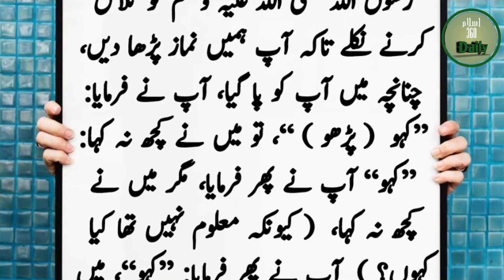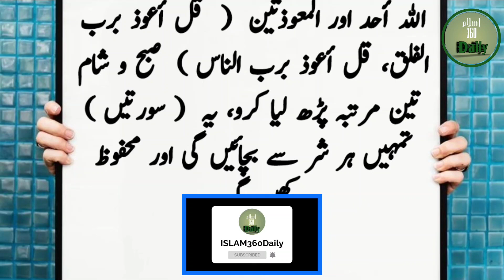Shar SE mehfooz rehny ka Amal aur Dua|naik Amal|wazaif|surah ki tilawat|hadeespak|hadeesvideo|islami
ہم ایک بارش والی سخت تاریک رات میں رسول اللہ صلی اللہ علیہ وسلم کو تلاش کرنے نکلے تاکہ آپ ہمیں نماز پڑھا دیں، چنانچہ میں آپ کو پا گیا، آپ نے فرمایا: ”کہو ( پڑھو ) “، تو میں نے کچھ نہ کہا: ”کہو“ آپ نے پھر فرمایا، مگر میں نے کچھ نہ کہا، ( کیونکہ معلوم نہیں تھا کیا کہوں؟ ) آپ نے پھر فرمایا: ”کہو“، میں نے کہا: کیا کہوں؟ آپ نے فرمایا: قل هو الله أحد اور المعوذتين ( قل أعوذ برب الفلق،‏‏‏‏ قل أعوذ برب الناس ) صبح و شام تین مرتبہ پڑھ لیا کرو، یہ ( سورتیں ) تمہیں ہر شر سے بچائیں گی اور محفوظ رکھیں گی۔
Mu`adh bin `Abdullah bin Khubaib, narrated from his father, who said
“We went out on a rainy and extremely dark night, looking for the Messenger of Allah (ﷺ), so that he could lead us in Salat.” He said: “So I met him and he (ﷺ) said: ‘Speak’ but I did not say anything. Then he (ﷺ) said: ‘Speak.’ But I did not say anything. He (ﷺ) said: ‘Speak.’ So I said: ‘What should I say?’ He (ﷺ) said: ‘Say: “Say: He is Allah, the One” and Al-Mu`awwidhatain, when you reach evening, and when you reach morning, three times, they will suffice you against everything.’”